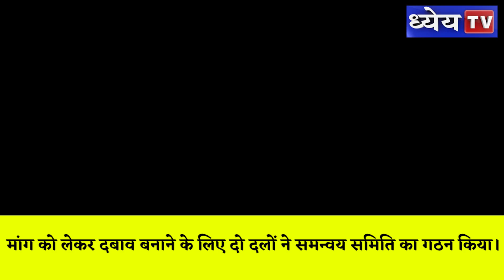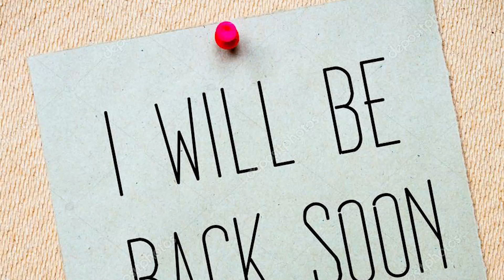NTH: क्यों पुनः शुरू हुई Meghalaya में separate Garoland की मांग , क्या है separate state का मुद्दा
न्यूज़ दिस ऑवर कार्यक्रम में महत्वपूर्ण ब्रेकिंग न्यूज़ ( राष्ट्रीय , अंतरराष्ट्रीय , संवैधानिक , आर्थिक , भौगोलिक , कला संस्कृति , पर्यावरणीय , विज्ञान प्रौद्योगिकी आदि से जुड़े ) को संक्षेप में टू दि पॉइंट रूप में पेश किया जाएगा ताकि लिस्नर्स विषय की जानकारी लेकर उसपर अधिक व्यापक तथ्य और विश्लेषण के लिए अपने को तैयार कर सकें ।
30 अक्टूबर को होने वाले उपचुनाव से पहले मेघालय को जातीय आधार पर विभाजित करने की मांग तेज हो गई है। मांग को लेकर दबाव बनाने के लिए दो दलों ने समन्वय समिति का गठन किया।

हिल्स स्टेट पीपुल्स डेमोक्रेटिक पार्टी और गारो हिल्स स्टेट मूवमेंट कमिटी ने इस मांग के लिए पैनल बनाये हैं और मेघालय में दो राज्य होने की बात की है। एक गारो लोगों के लिए राज्य और दूसरा खासी जयंतिया लोगों के लिए।

मेघालय के 5 मातृवंशीय गारो समुदाय प्रभुत्व वाले जिलों और असम के उन क्षेत्रों जिनमें गारो लोग रहते हैं , उन्हें मिलाकर गारोलैंड बनाने की मांग हो रही है। मेघालय के 11 जिलों में से 5 जिले गारो हिल्स रीजन के रूप में जाने जाते हैं जिसमें भारत की जनगणना 2011 के अनुसार लगभग 14 लाख लोग रहते हैं जबकि खासी और जयंतिया पर्वतीय क्षेत्र में 22.44 लाख लोग रहते हैं।

एक तरफ़  खासी जयंतिया हिल्स रीजन 15,546 वर्ग किलोमीटर क्षेत्र में फैला है जबकि गारो हिल्स रीजन 10,102 वर्ग किलोमीटर क्षेत्र में फैला है। मेघालय में कुल 60 विधानसभा सीटों में से गारो हिल्स रीजन की सीटें 24 हैं।

मेघालय विधानसभा ने मार्च 2014 में पश्चिमी मेघालय में एक पृथक राज्य गारोलैंड के निर्माण संबंधी प्रस्ताव को खारिज कर दिया था। उल्लेखनीय है कि मेघालय वर्ष 1972 में असम के हिस्सों को  काटकर बनाया गया था।